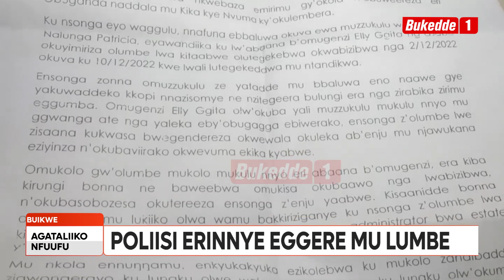Poliisi erinnye eggere mu kwabya olumbe lw’eyali mmeeya Bamulekwa tebakkaanyizza olw’ebyenfuna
Wabaddewo okuwanyisiganya ebisongovu mu Town Council ye Nkokonjeru mu District ye Buikwe mu Maka ga eyaliko meeya wa Nkokonjeru Town Council Ggita Elly abaana ne Banamwandu b’omugenzi bwebafunye obutakaanya mu kwabya olumbe olubade luyina okubeerawo olwaleero Polisi okuva e Lugazi nga ekulembedwamu DPC Namala Patience bweruyimirizza.

Omusasi: David Musisi Kalya Nkolo